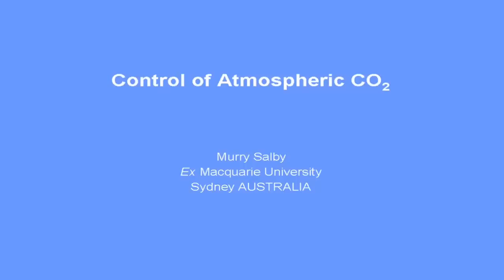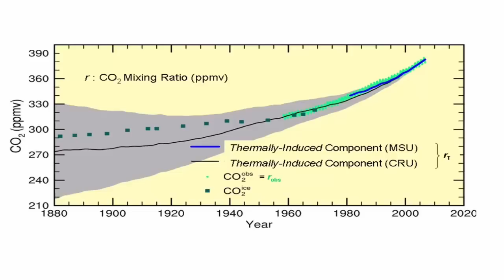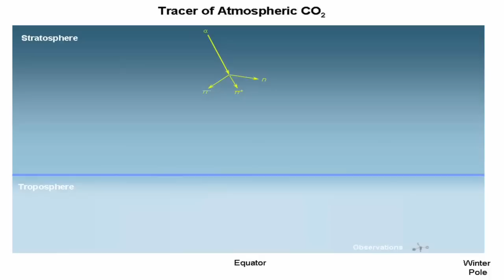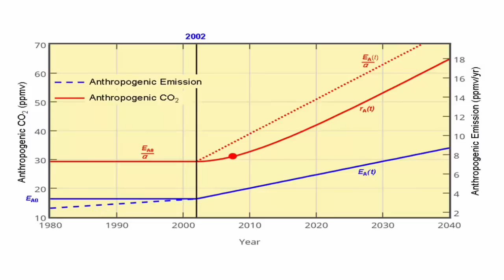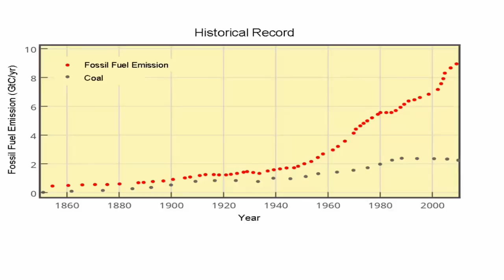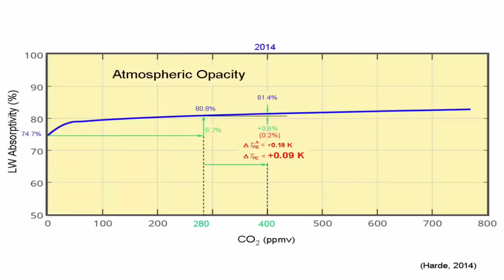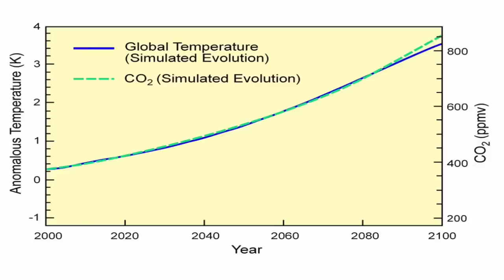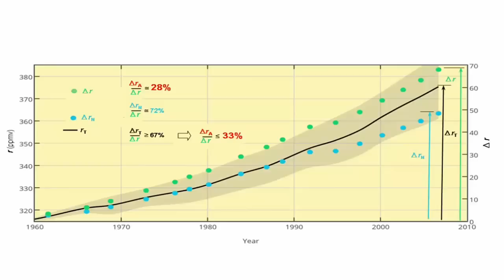Climate Scientist Murry Salby Returns! - Presents NEW SCIENCE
RIP Prof Salby, (deceased, Melbourne 2022)
Author of the seminal book on climate; "Physics of the Atmosphere & Climate" Professor Murry Salby is without doubt one of the best Climate Scientists on the planet.
In a lecture in London on the 17th March, 2015, he reveals new work which shows that;

1) The climate sensitivity is below 0.2c - confirmed by 3 independent methods.
2) Most of the observed increase in atmospheric CO2 is not anthropogenic.
3) CO2 movements and concentrations are largely determined by nature, not man; consequently, any cuts we make to our CO2 emissions will not have the desired effect, and are a costly waste of time.
4) CO2, whether man-made or not, does not 'drive' the climate system.

Professor Murry Salby has been vilified by enviro-alarmists and the left for his scientific results. Salby was disenfranchised and exiled from academia in Australia for daring to speak such “sacrilege.”
In a case similar to many others we have seen in Australia, and across the west, he was the subject of University hate and was finally sacked while he was on a lecture tour in Europe; his employer, Macquarie University of NSW, sacking him from his position as Professor of Climate Science. The University board cancelled his return ticket home, stranding him in Paris. All Salby's work was confiscated and has still not been returned to him.

The pursuit of genuine Science in the field of climate - and free speech are Dead in most Western Universities:
Other cases where top scientists were vilified and sacked or demoted by a University for the results of their science or for their views on the climate include;
Bob Carter, Murry Salby Lennart Bengtsson, David Legates, George Taylor, Caleb Rossiter, Bjorn Lomborg, Henk Tennekes, Askel Winn-Nielsen, Alfonso Sutera, Anonio Speranza and scores of others.